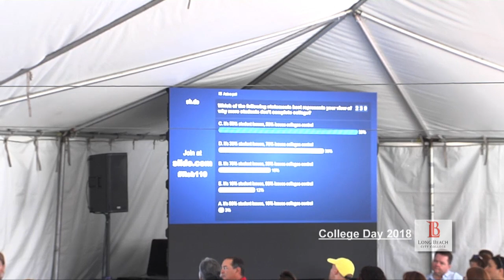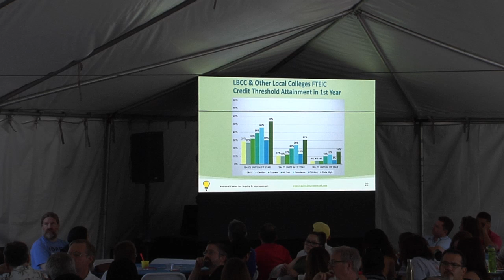LBCC - College Day 2018 - Keynote Speaker – Dr. Rob Johnstone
Dr. Johnstone works to help 2-year and 4-year colleges create structures and processes that increase student completion, learning and labor market outcomes.  His unique & engaging approach to inquiry & improvement fuses the world of foundations, initiatives, and system-level policy changes with the ground-level work of college practitioners & college senior leaders.